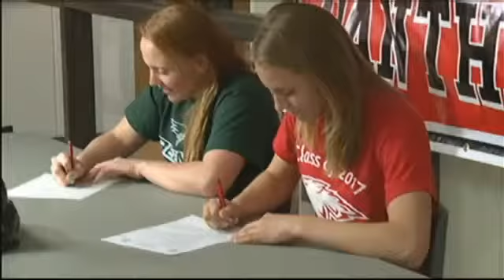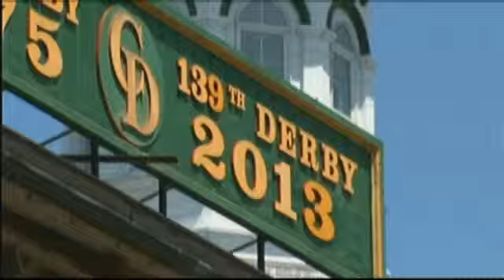Friday 10PM Sportscast (5-3-13)